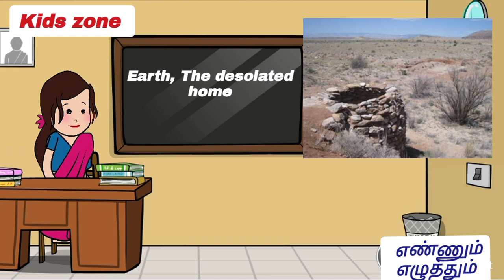ennum ezhuthum/class:5/term:1/Earth, The desolated home/English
ennum ezhuthum/class:5/term:1/Earth, The desolated home